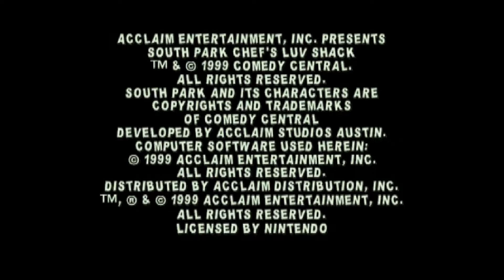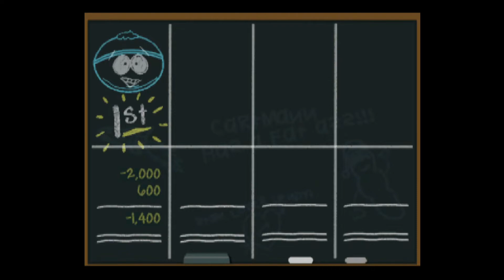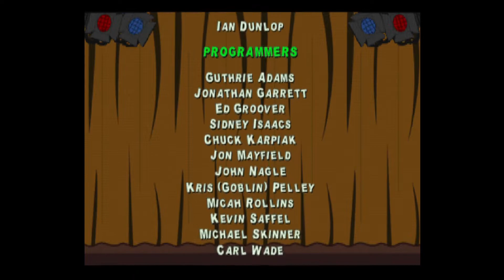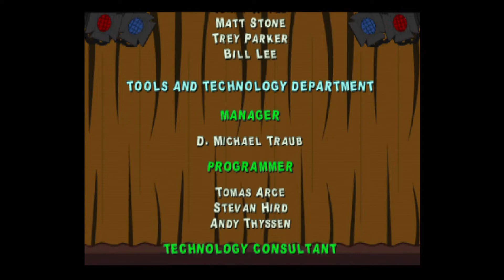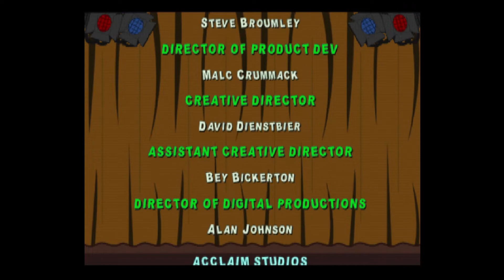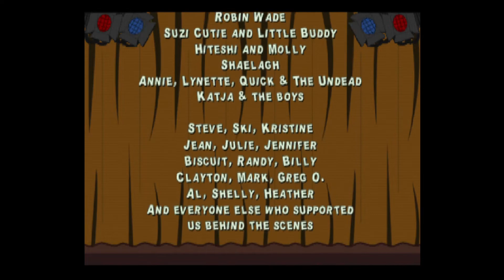Let's Play N64: Chef's Luv Shack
Imagine the modesty it takes for the Program Managers to put themselves first in the credits of this You Don't Know Jack rip-off. At least put the lead designer, or the lead programmer. Jeeze.